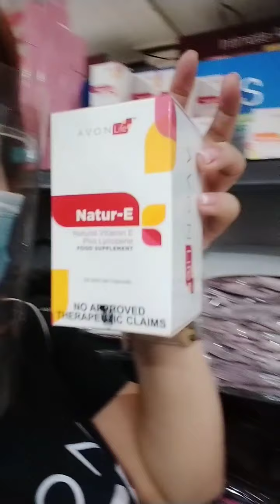Vlog inside avon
Deal open